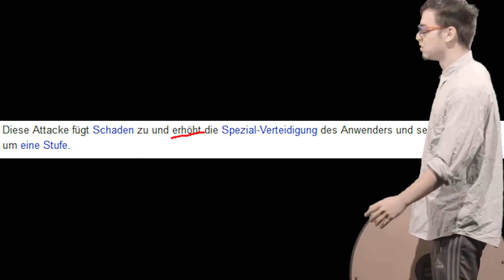ER liest mich wie ein OFFENES BUCH! / NPBL [S6] Spieltag 2 - Vs. Böller Männer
Die National Pokemon Battle League (kurz: NPBL) ist eine kompetitive Pokemonliga, die
aus vielen unterschiedlichen Poketubern besteht, welche sich in Kämpfen messen, um
herauszufinden wer der Allerbeste unter ihnen ist!

► DOKUMENTE:
☆ Tabelle, Kader, Spielplan & Tierlist:
SINGLES:

☆ Regelwerk:
SINGLES:

► TEILNEHMER SINGLES:
☆ Barry D. Sin of Speed:

► TEILNEHMER DOUBLES:
☆ Christian: